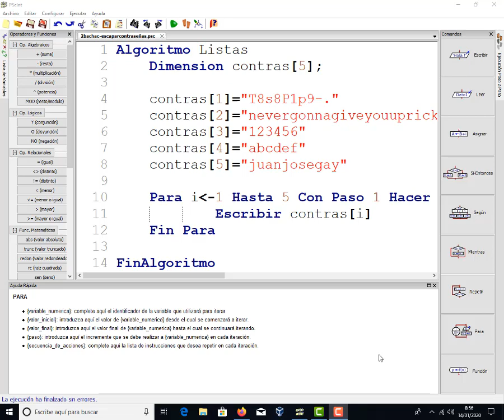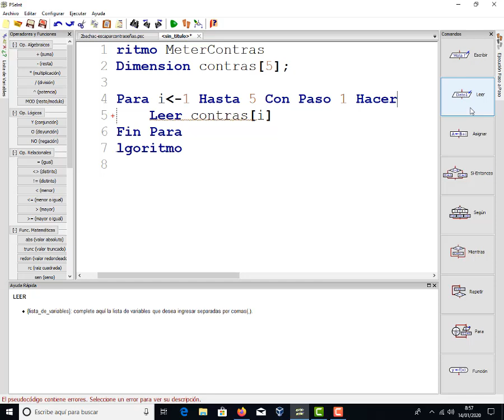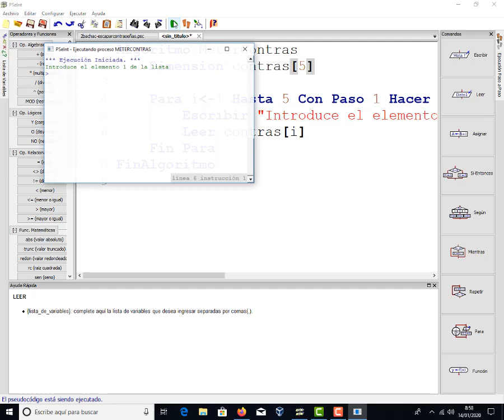Introducir contraseñas en array TIC 2 Bachillerato IES Monterroso